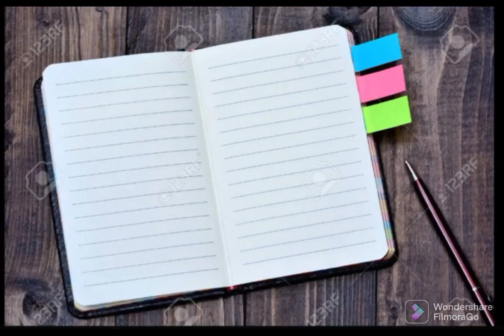" La Piedra Negra " | cuento narrado | de Marcelo Birmajer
"La piedra negra" de Marcelo Birmajer , espero que lo disfruten
Pueden dejarme sugerencias para próximos videos en los comentarios...

* Las fotos utilizadas en su gran parte tienen marcas de agua a las que les corresponden sus dueños intelectuales, mis gracias a ellos.